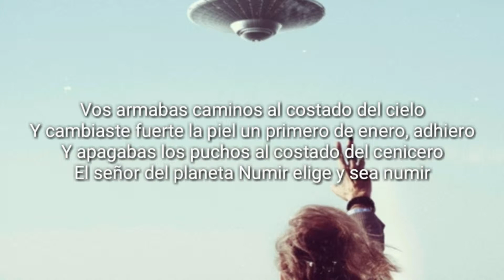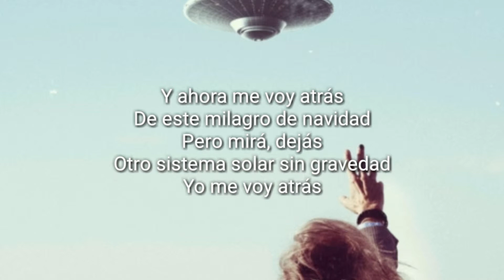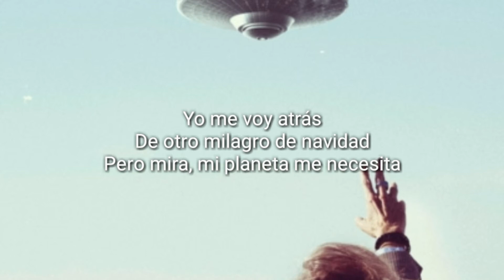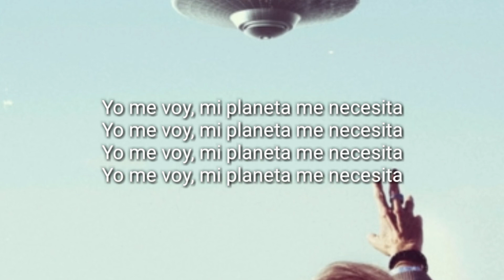El Kuelgue - Planeta Numir (LETRA)